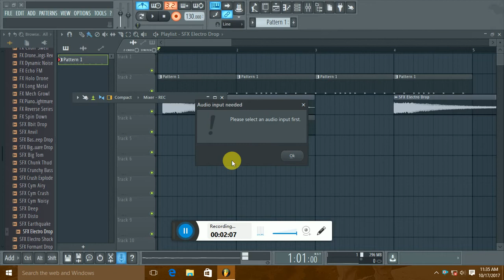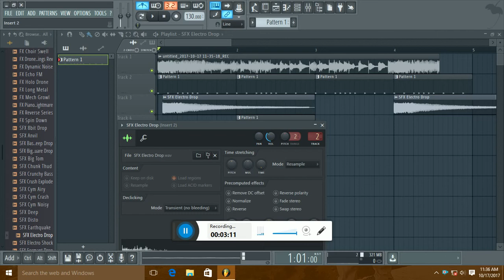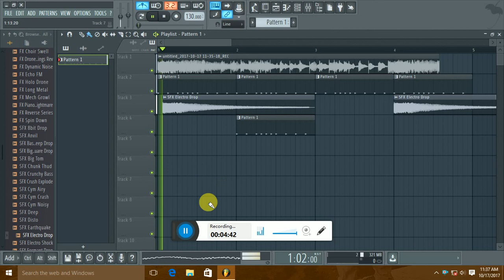FL STUDIO SONG COMPOSSING TAMIL 2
0:02 / 19:41

Getting Started - Start making Music - FL Studio 20 - Beginner

flstudio# flstudiotutorialintamil#flstudio tutorial#daw,dawtutorial composing music production tutorial#sound engineering#fl studio tutorial in tamil